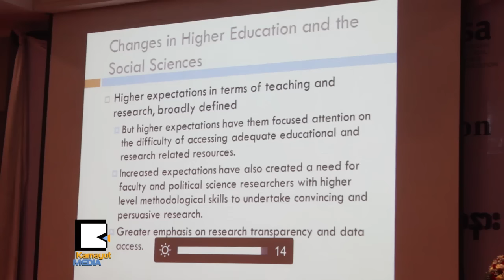ဒီမိုကေရစီရင့္သန္ဖို႔ ႏိုင္ငံေရးသိပၸံက ဘယ္လိုအေရးပါလဲ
စစ္အာဏာရွင္အစိုးရအဆက္ဆက္ ႏွစ္ေပါင္း ၅ဝေက်ာ္ အုပ္ခ်ဳပ္ခဲ့ခ်ိန္ ႏိုင္ငံေရးသိပၸံ ဘာသာရပ္ကို သင္ၾကားခြင့္မရခဲ့တဲ့ ျမန္မာျပည္မွာအခုေတာ့ ပထမဆံုးအျဖစ္နဲ႔ ျမန္မာႏိုင္ငံေရးသိပၸံအသင္းတစ္ခု ေအာက္တိုဘာ ၂၆ရက္ေန႔က ထူေထာင္လိုက္ပါၿပီ။